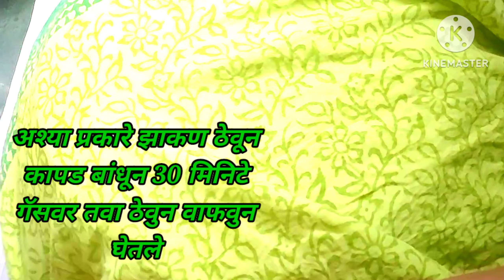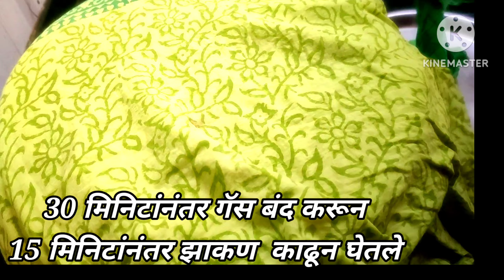chicken biryani | how to make chicken biryani at home | restorent style biryani | quick&easy biryani